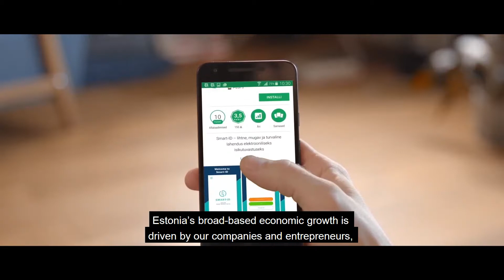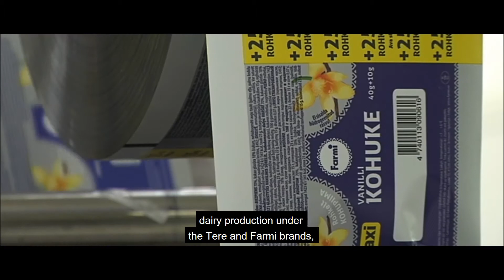Swedbank - Unistuste finantseerimine